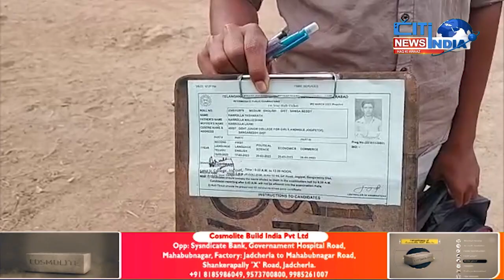Sangareddy Me Char talba ko Takheer Se Pohncne Par Xzam Se Mahroom Kardiya